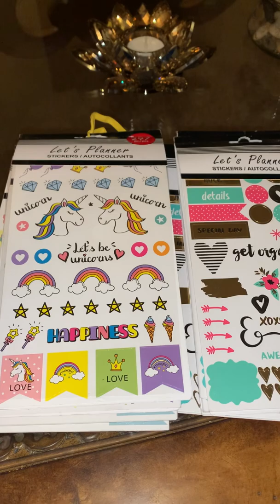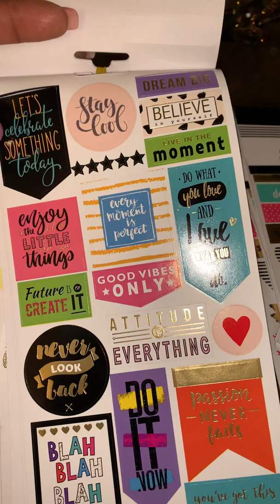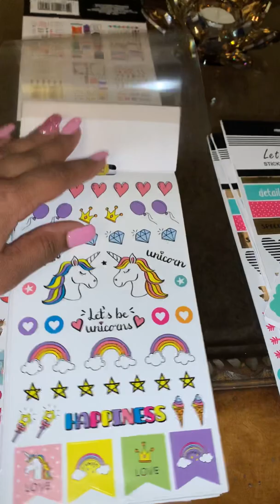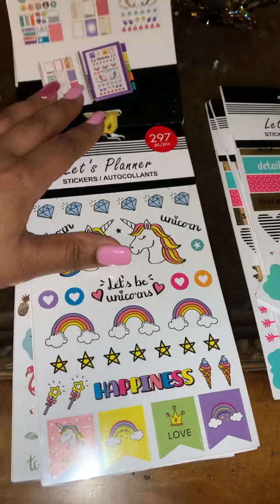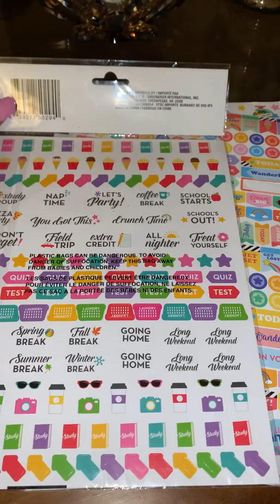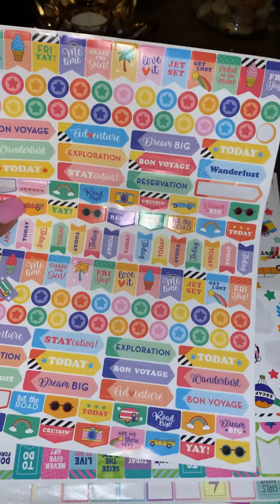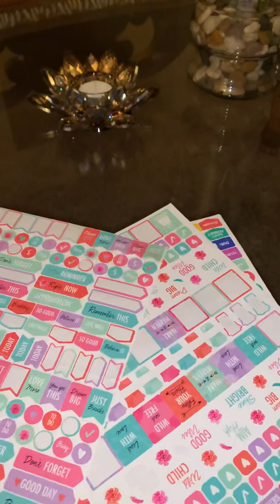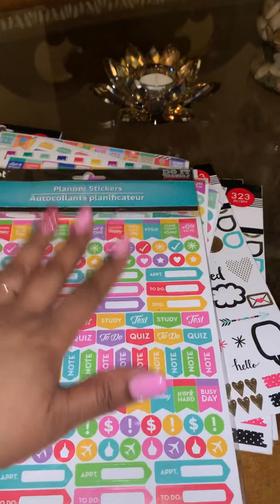Dollar Tree sticker haul. Planning on a budget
All stickers shown were bought at the Dollar Tree.